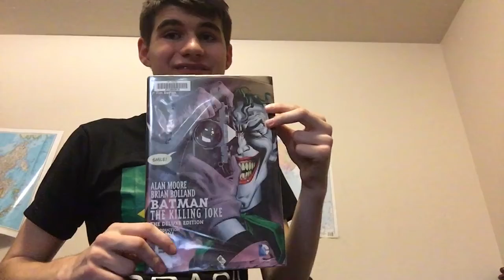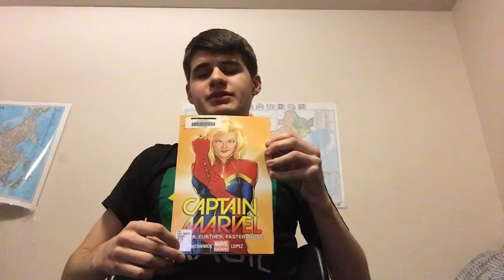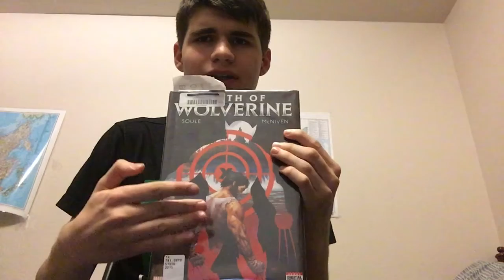Comics I Got At The Library 1/26/18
The comics I Got At The Library yesterday.